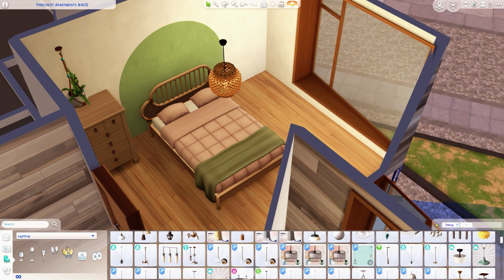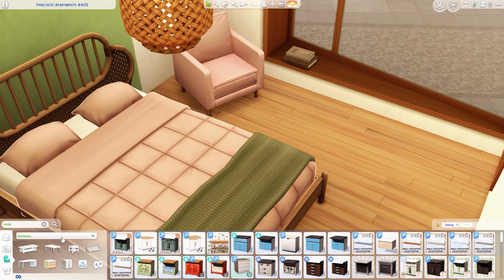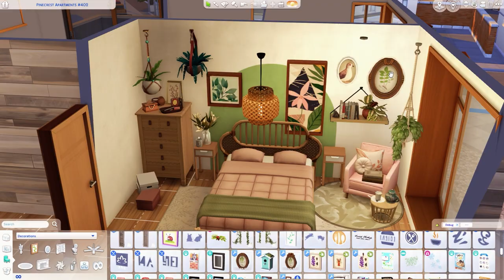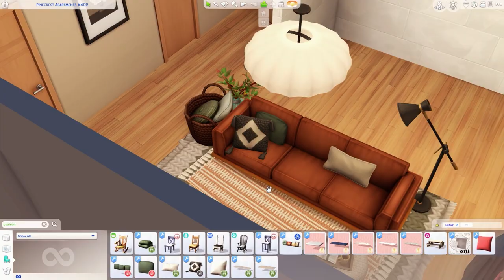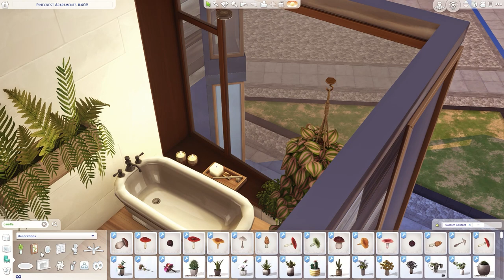Art Student Apartment Renovation - 402 Pinecrest | Sims 4 Speed Build + CC Links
This cozy art student apartment located at pinecrest402 is the perfect home for a Sim looking for a fashionable but small 1-bedroom, 1-bathroom home to perfect their art skill. Includes a small kitchen and a laundry unit off the living room as well as a spacious bathroom filled with plants.

• 1 bedroom
• 1 bathroom
• §45,074
• Pinecrest 402 in Evergreen Harbor

EPs: Cottage Living, Snowy Escape, Eco Lifestyle, Cats & Dogs, City Living

GPs: Dream Home Decorator

SPs: Paranormal Stuff

Kits: Blooming Rooms

Chapters:
0:00 Intro
0:10 Bedroom
12:20 Living Room
17:00 Kitchen
19:49 Bathroom
23:41 Build Tour and Custom Content Credits

Origin ID: mlplaystheims or mlplaysthesims